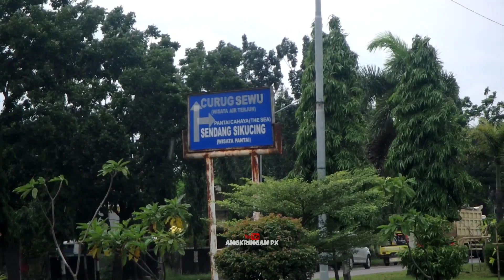Isuk Tambal, Awan Udan, Sore Ambyar, Mbengi Lebar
ini kisahku... mana kisahmu .??

Mberoh bos nyong bengong kiye , apan lunga-lunga wedi dalane bolong kabeh.. pernahe wingi wis didandani jebul ambyar maning ..